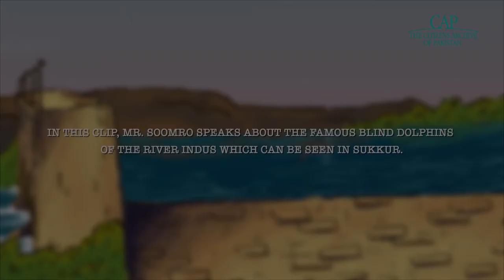Blind Dolphins of Indus - PTV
The functionally blind Indus River dolphins can only be found in the lower part of the Indus River. Abdul Aziz Soomro tells us about how the dolphins which can be seen in Sukker.